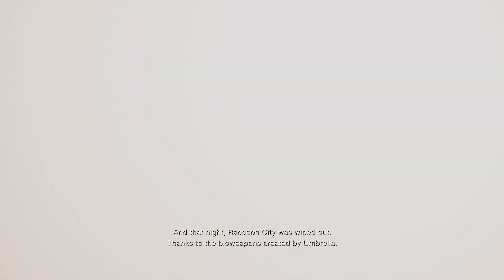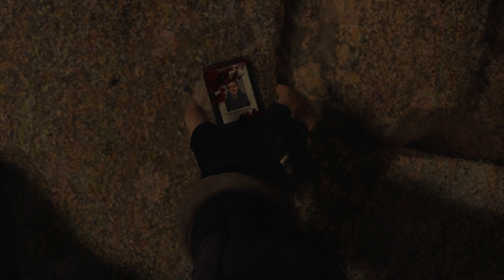Resident Evil 4 (2023) Chainsaw Demo Walkthrough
HELLOOOOOOOO PLAYERS! Today we are diving head first into the Resident Evil 4 Chainsaw Demo. The full game has released, but I wanted to showcase off the experience I got from playing this demo. We follow Leon Kennedy, a former officer of Raccoon City, tracking down the location of The President's daughter in an hostile environment. The mysterious events inside the village will put Leon to the test once again as he must utilize his training to survive.